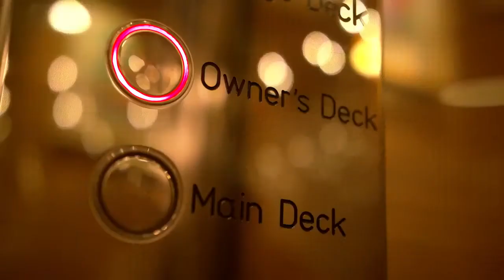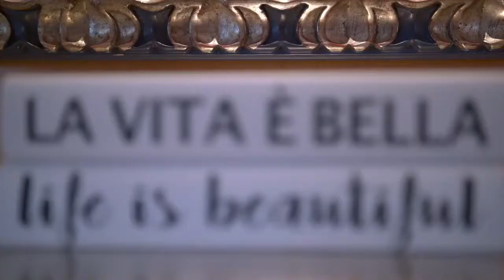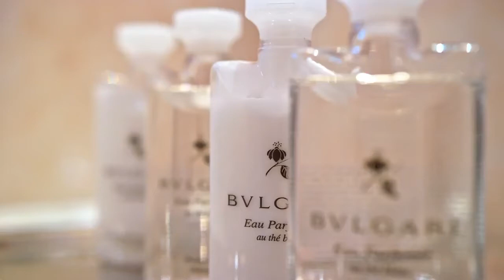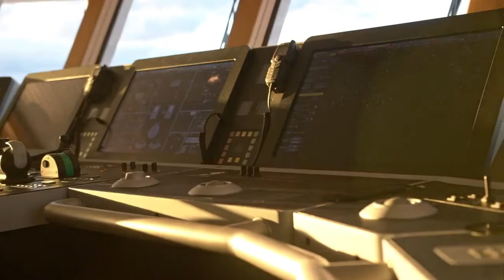Lürssen Bella Vita